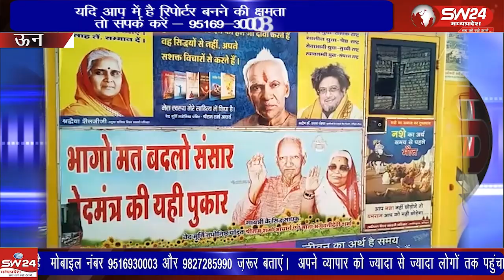जिले के ग्राम घेगाव में मार्च महीने में 108 कुण्डीय गायत्री महायज्ञ आयोजित होगा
जिले के ग्राम घेगाव में मार्च महीने में 108 कुण्डीय गायत्री महायज्ञ आयोजित होगा जिसके प्रचार के लिए शांतिकुंज हरिद्वार से प्रचार रथ ऊन पहुचा इस दौरान स्थानीय साधको द्वारा रथ का स्वागत कर संगोष्टी आयोजित की गई